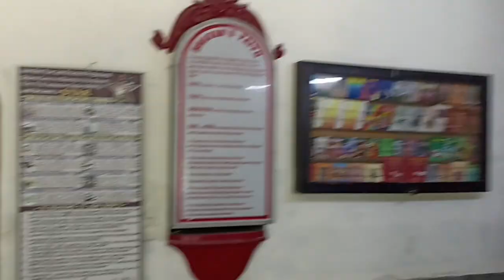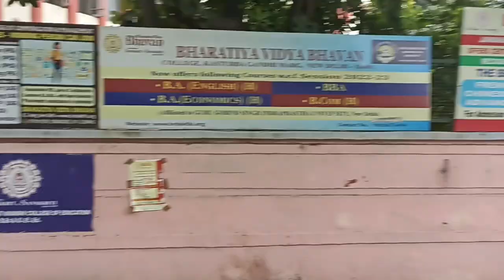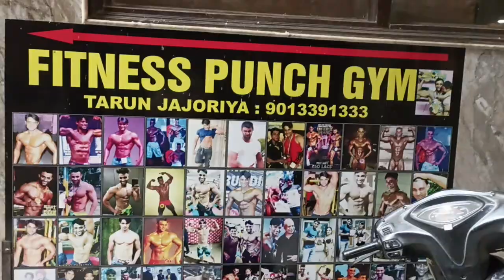Full Day Vlog💫 || Last day of tally class || Bharatiya Vidya Bhavan